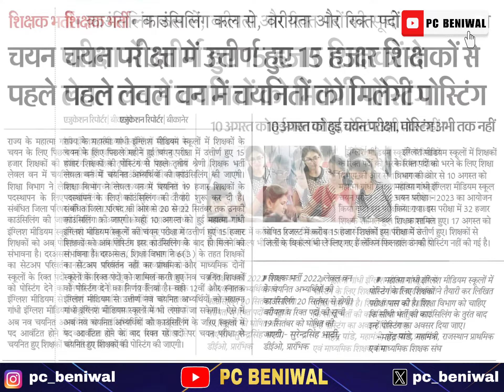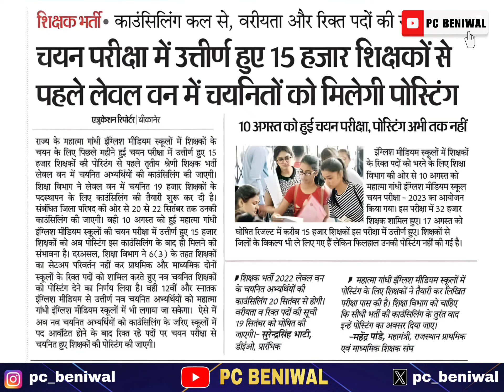REET level 1 Posting/ REET Joining/ REET Variyta Suchi / REET level 2 Posting